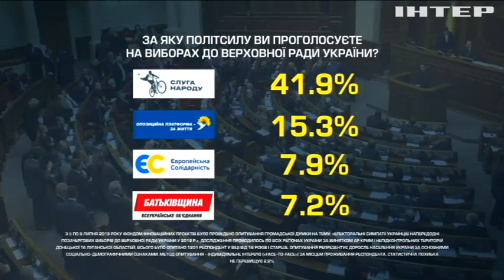Рейтинг "Опозиційної платформи - За життя" продовжує зростати - соціологи